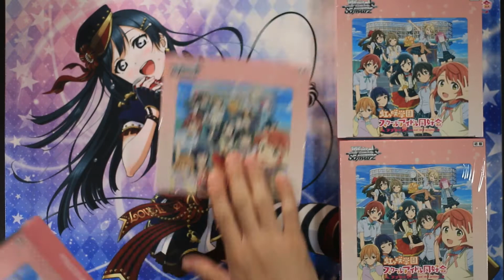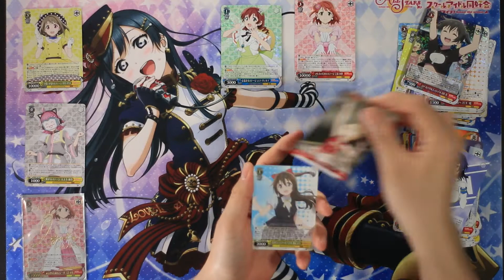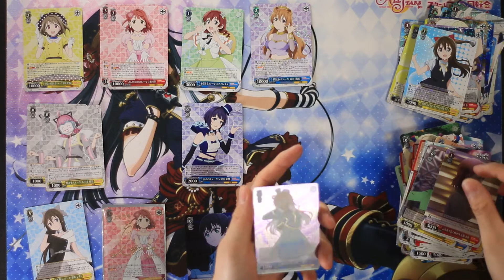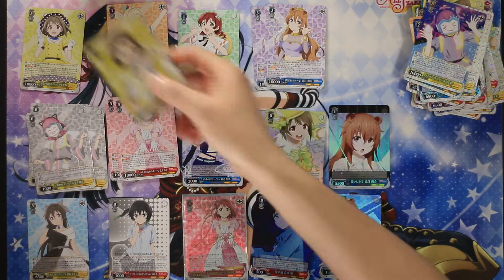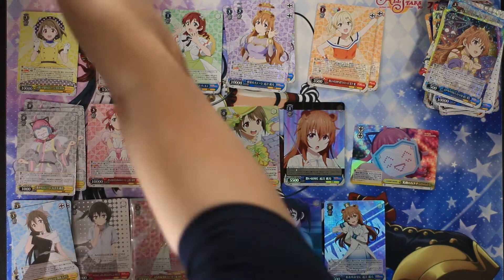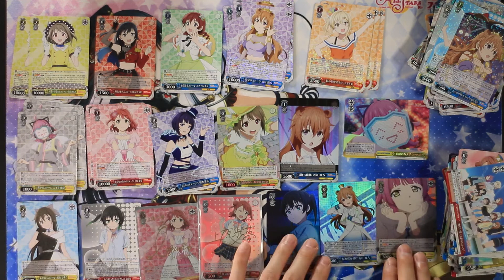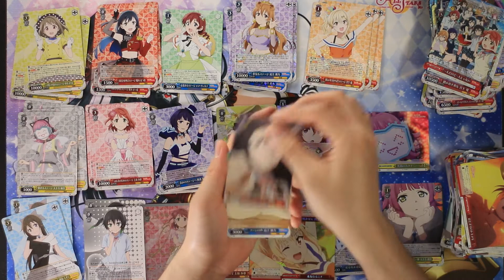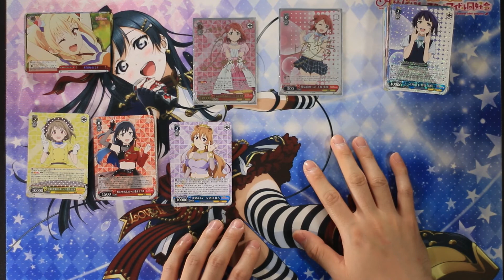Weiß Schwarz Love Live! Nijigasaki Gakuen School Idol Club Booster Box Opening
liciousguy will always live love